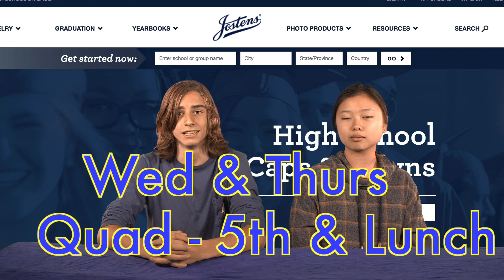SDHS 11-06-17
Air 11-06-17, Monday
Edit due 10-30-17, Thursday
Film the week of 10-01-17, Monday

INT. NEWS DESK - DAY

FADE IN:

Two news anchors seated at a desk in front of a green screen. During post the editor will add graphics and background music.

LUKE
Please stand for the pledge of allegiance.(Pause for 3 silent seconds)Ready begin

LUKE & ASHLEY
I pledge allegiance, to the flag, of the United States of America, and to the republic, for which it stands, one nation, under God, indivisible, with liberty and justice for all.
(Pause for 3 silent seconds)

ASHLEY
Good morning, San Dimas!

LUKE
Hello and welcome to the SDHS news for Monday, November 6,2017.

ASHLEY
Attention ALL second period classes! The food drive starts next week! Get your items together! The winning class will win a Chick-Fil-A party!

LUKE
Speaking of Chick-Fil-A. Raise mucho dinero for PROM by coming to Chick-Fil-A tomorrow anytime from 1 till 7pm.

ASHLEY
And on thursday you can support our Girls Tennis by getting yourself some (say it wrong) Chipotle.

LUKE
Hit Ashley. Actually I think it’s Chipotle.

ASHLEY
Grad Nite 2018 tickets will be available this Thursday, November 9th during lunch and after school.

LUKE
There either will or will not be a drawing for perfect attendance in the quad at break on Tuesday

ASHLEY
Do you want to help plan our grad nite 2018? The next committee meeting will be this Wednesday evening, at 6:30p.m in the front office conference room. All parents and class of 2018 students are welcome to attend!

LUKE
Kona Ice will be here on Wednesday during lunch. Just in time for a sunny day.

ASHLEY
Don’t forget that tomorrow is a Compact day. Seniors be sure to attend your SDCP after school.

LUKE
We are hosting an E-Waste fundraiser in front of the school on Tuesday from 1:30p-4:30p.

ASHLEY
Here’s something really cool: a couple of students who will be signing their Letters of Intent this Wednesday during break in the office:

LUKE
Clarissa Reynoso will be signing for Softball at University of San Diego.

ASHLEY
Samantha Garcia for Softball at California State University Northridge

LUKE
Jostens will be on campus for Juniors to order their class rings and for Seniors to order their Cap and Gowns. That’s this Wednesday and Thursday in the quad during 5th and lunch.

And that’s all for today saints!

ASHLEY
Have an A-OKAY Monday San Dimas.